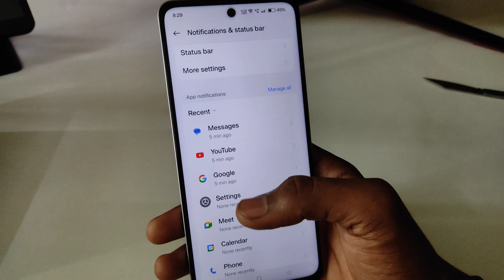Realme C63 5g notification setting/Realme C63 5g notification on/off kaise kare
topic.

Realme C63 5g notification band kaise kare
Realme C63 5g notification setting
how to hide lock screen notification in Realme C63 5g
Realme C63 5g message notification setting
how to off app notification
notification band kaise kare
Realme C63 5g notification off
Realme C63 5g me notification band kaise kare
Realme C63 5g me lock screen notification kaise hide kare
hide notification on lock screen Realme C63 5g
hide notification iin Realme C63 5g